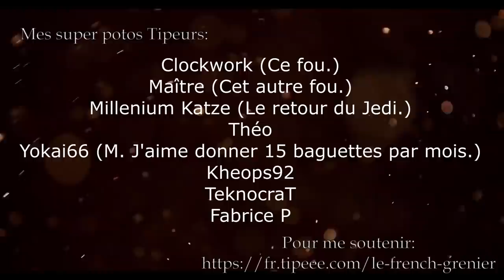MANUFRANCE FOR THE VICTOIRE! (feat. Teal'c) - La Populaire & Fusil Buffalo - Cal. 380 & 12mm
Best intro ever. Pour ceux qui n'ont pas la ref', c'est évidemment Stargate SG-1 et c'est toute mon enfance! (Ai-je acheté un P90 uniquement pour ça? Maybe. Des regrets? Aucun. Un hôtel? Trivago.)
Point à noter: je sais que le Grand Bazar est postérieur à Manufrance, ils s'en sont inspirés pour les multiples ouvertures de magasins et agences jusqu'en 1911.